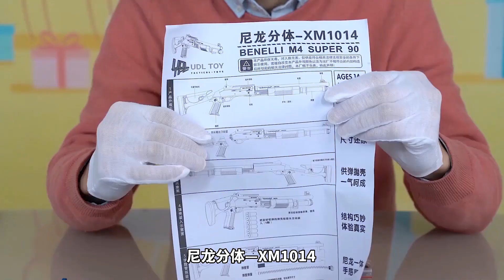300块的抛壳版XM1014软弹枪，粉丝力荐，可我为啥不建议大家买呢【鹿子也的玩具屋】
请放心，本视频内容符合YouTube社区准则，没有任何违反规定的行为。 能抛壳的软弹枪？粉丝推荐，安排！鹿子花300大洋满足粉丝了，看着不错，粉丝们是不是心动了？等一下，这款枪有点容易卡壳，鹿子也不建议大家购买
300块的抛壳版XM1014软弹枪，粉丝力荐，可我为啥不建议大家买呢【鹿子也的玩具屋】

玩具测评 玩具枪 软弹枪 枪支测评 我们强调了视频内容的合规性，绝对没有任何违反规定的行为。